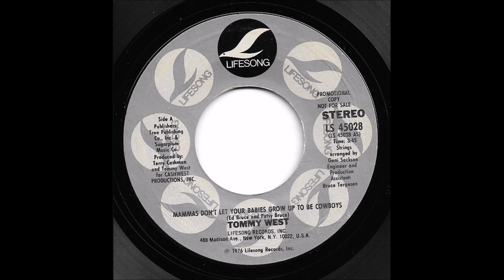Tommy West - Mammas Don't Let Your Babies Grow Up To Be Cowboys